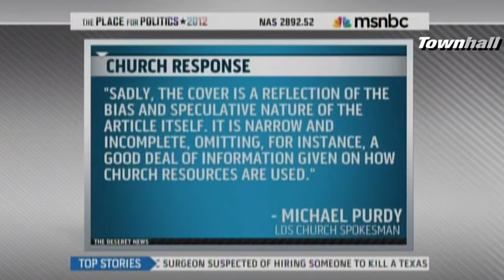MSNBC Uncovers "Mormon Empire": "Capitalism Is Baked In"